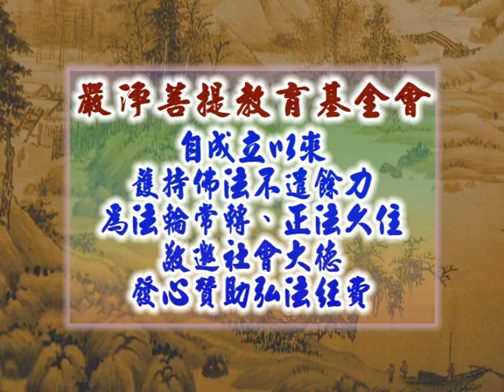深入經藏 般若系列一 般若波羅蜜多心經 印可法師 主講 光碟1-2 財團法人嚴淨菩提教育基金會 製作發行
護持銀行帳戶:
銀行代號: 006
戶名: 財團法人嚴淨菩提教育基金會
帳號: 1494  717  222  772

地址︰基隆市七堵區南興路148號

300新竹市北區北大路346號13F之1